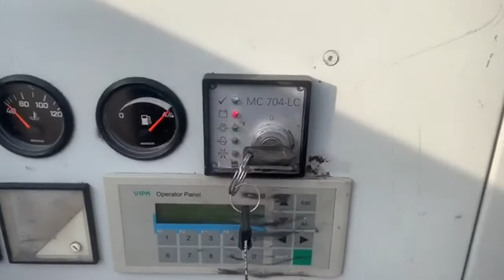(3893) Kleemann MC 100 R Backenbrecher - mobil